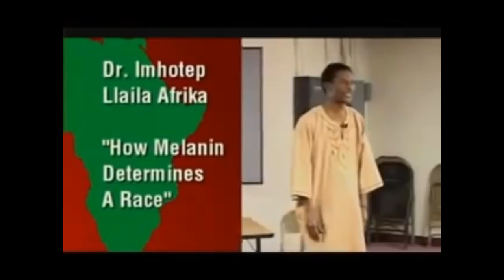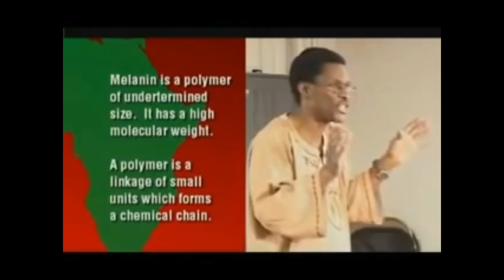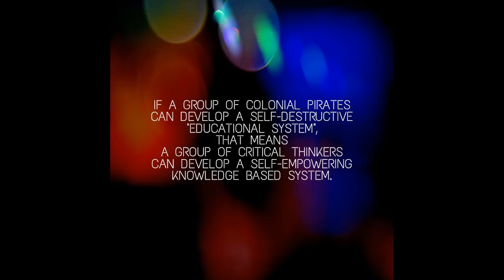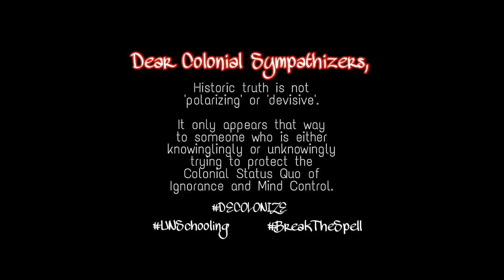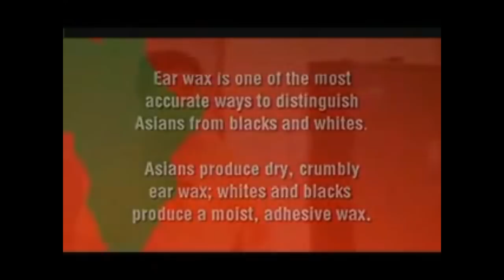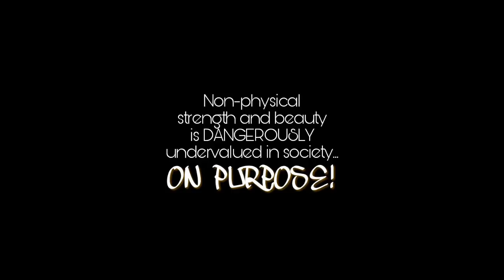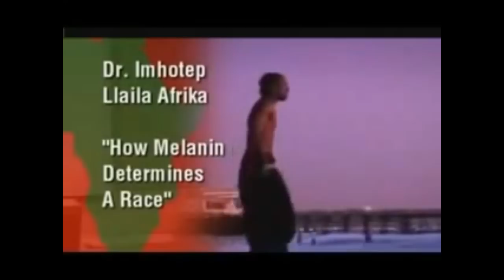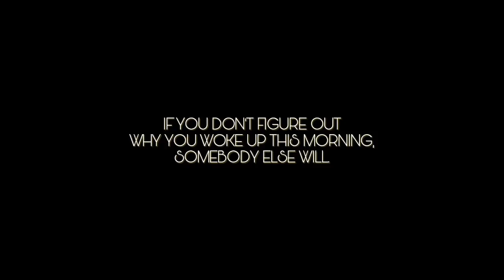The Huemanity Papers - How We Are Different | Flat Earth, Melanin & The Pineal Gland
Please check out the full video of the clips spoken on in this video linked below.

Your support is greatly appreciated.
Peace & Blessings

Mahalo